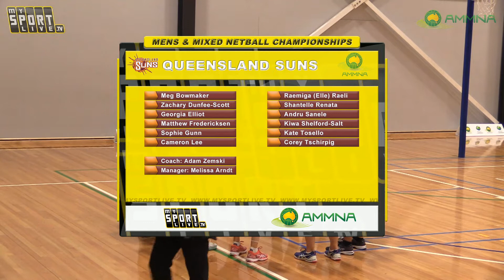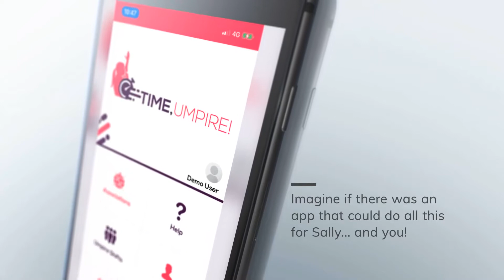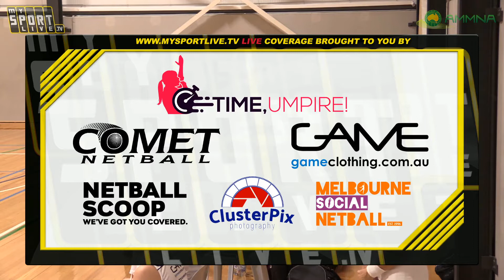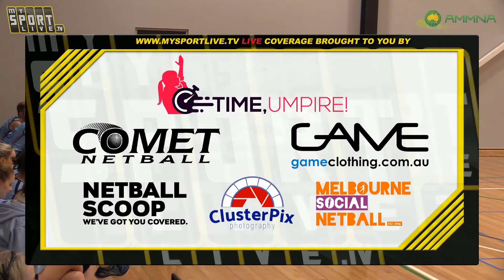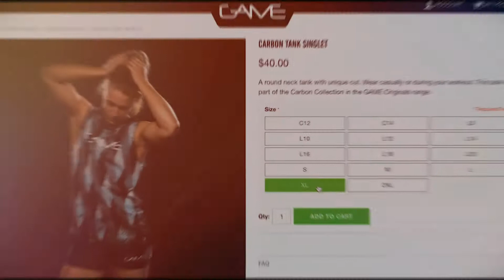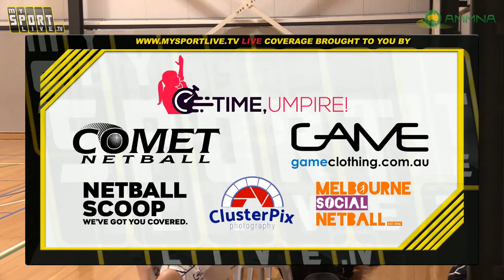MIXED RESERVE 2nd SEMI FINAL Qld v NSW